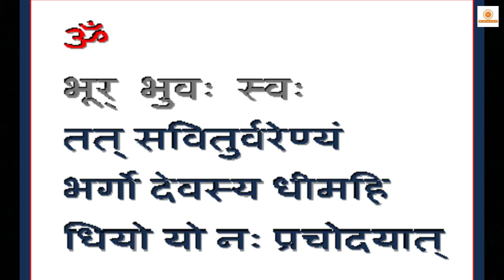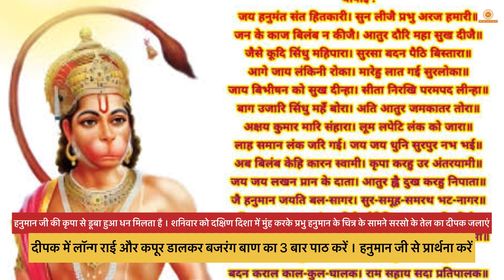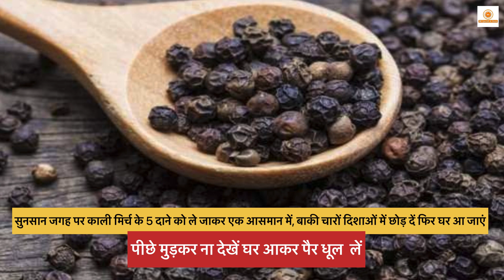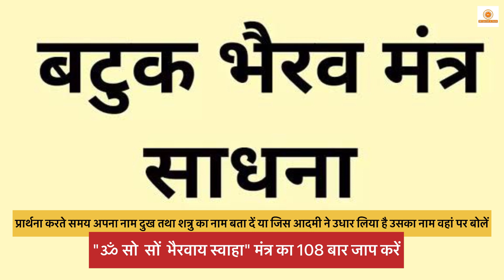डूबा हुआ रकम निकालने का ज्योतिष उपाय।। Astrological remedy for withdrawing lost money